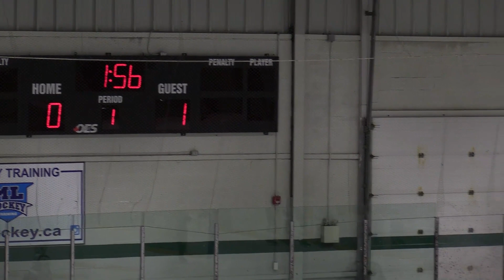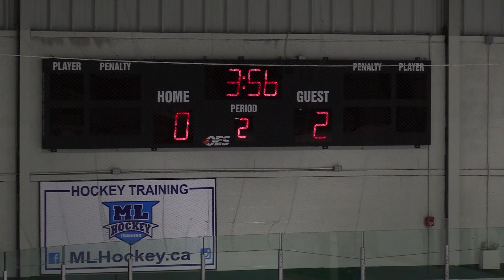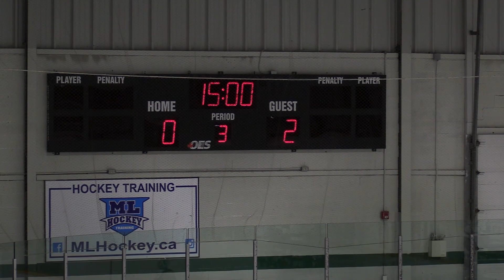GM 7 MacPherson - Northwood School v. Bishop Kearney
39th Annual MacPherson Tournament